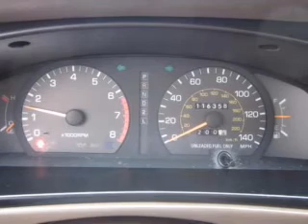1993 Toyota Camry - Everett WA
Year: 1993
Make: Toyota
Model: Camry
Trim: LE
Engine: 2.2 liter inline 4 cylinder 16 valve
Transmission: 5-Speed Manual
Color: Gold
Mileage: 116358
Address:
9815 Evergreen Way